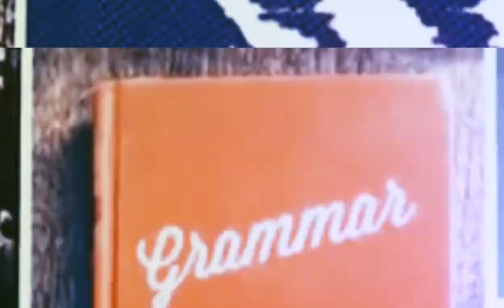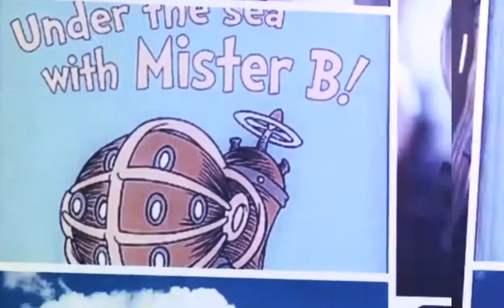Benediction Foam - Recurrence 33